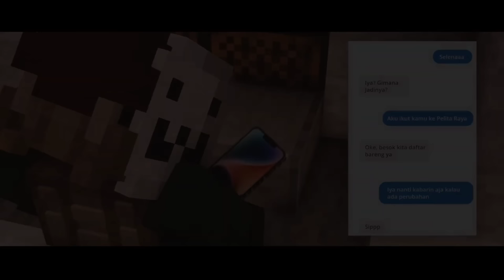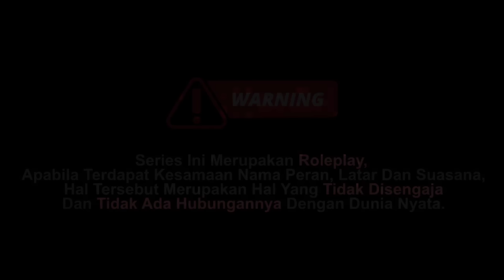Kumpulan Trailer Bakwan: Fight Back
Bakwan Fightback adalah series minecraft roleplay yang mengangkat isu bullying dan kekerasan berlatar belakang sekolah.
Pemain Bakwan Fightback:
AARCH - Matthias @AARCH066
AkuDaiHehe (Dai) - Ian @AkuDaiHehe
Alia Adelia - Adela @AliaAdeliaCh
Aretha Kirana - Hannah Agatha @ArethKirana
BeaconCream - Karis @BeaconCream
Exelicks - Adrian @Exelicks
Frederett 【AKA Virtual】- Rere @Frederett
Haze - Jeje @Hx7e
JellyKukis - Inok @JellyKukis
Karanimue Yumi - Klara @karanimue_yumi
Kazera - Langit @Kazera12
Koh Acuk - Pak Yoo @KohAcukCh
Mefelz - Bhima @Mefelz
MoenD - Medi @MoenD
Otodamsh - Adnan @Otodamshh
Peywish - Kai Raditya @Peywish
Rolfeey - Bintang @Rolfeey
ShanShine ( Shanon ) - Selena Hadiwijaya @ShanShineID
ShanShine ( Shinon ) - Selina Hadiwijaya @ShinonVyoma
Teguh Sugianto - Raka @TeguhSugianto
VeraDinita - Alana Senia @VeraDinita
Presiden Gaming - Arshaka @PresidenGaming
Odo Kentang - Odo Satoru @OdoKentang